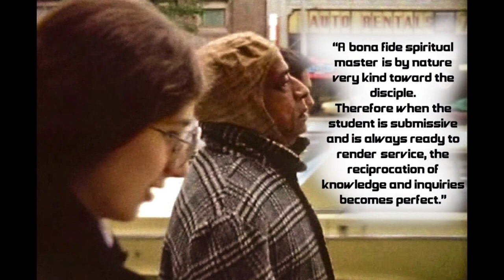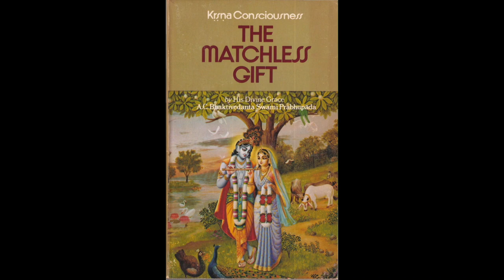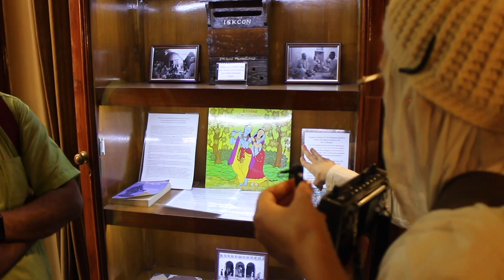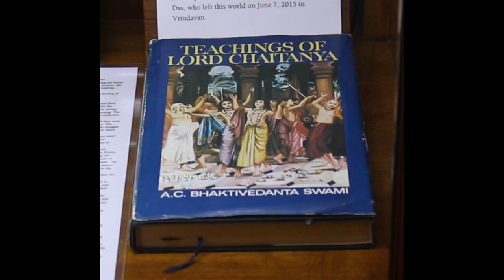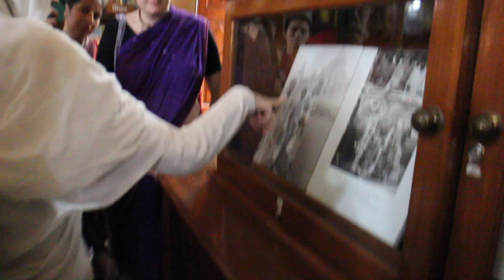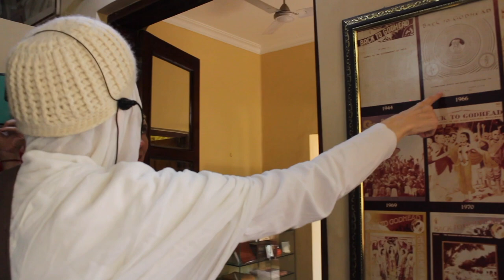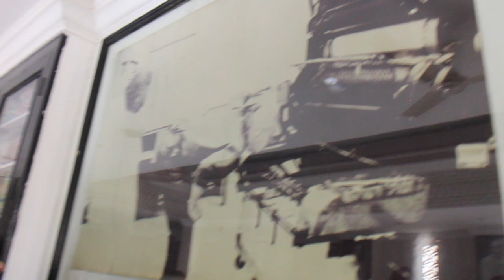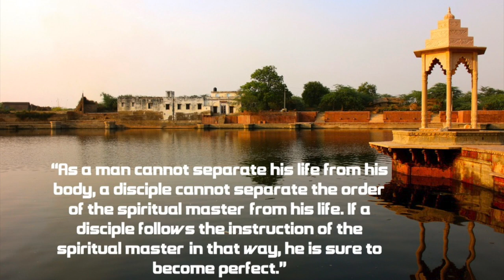Srimati Syamarani dasi visits ISKCON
Srimati Syamarani dasi (Jadurani dasi) visits Srila Prabhupada"s quarters in Vrindavana where a few of her original paintings for him are present.